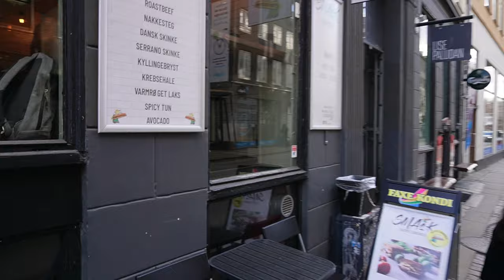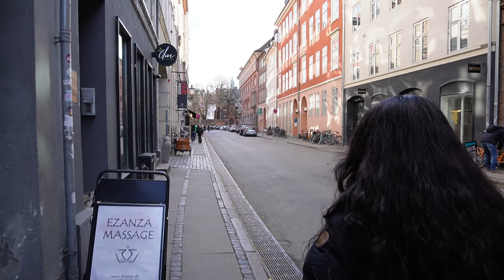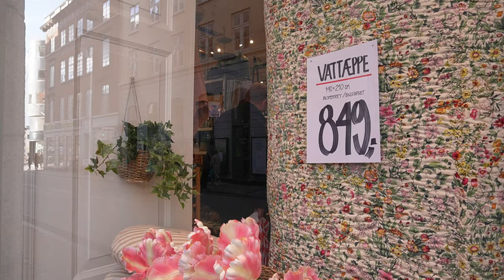1degree day in Copenhagen Walkking Street วันที่อากาศ-1องศาในเดนมาร์ก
สวัสดีทุกๆคนวันนี้เราจะไปเดินกันในว๊อกกิ้งสตรีทของเดนมาร์กกันนะครับ มาดูกันว่าในวันที่อากาศ-1องศา คนที่นี่เค้าใช้ชีวิตกันอย่างไร  ถ้าเพื่อนๆชอบคริปนี้ กรุณา Subscribe กด like และกดแชร์ เพื่อเป็นกำลังใจและคุณจะได้ไม่พลาดคริปต่อไปนะครับ.